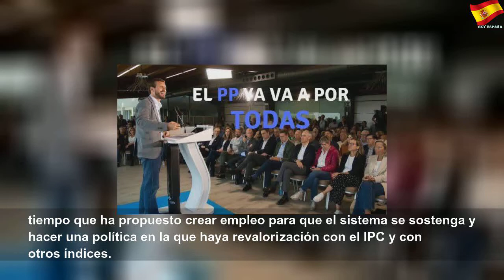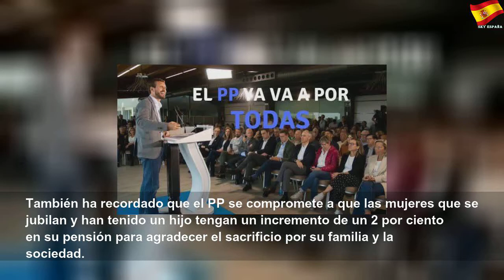Casado sigue al rescate de la vieja guardia con el fichaje de Báñez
Casado sigue al rescate de la vieja guardia con el fichaje de Báñez | Better Thing
El líder del PP anuncia que contará con la que fuera ministra de Rajoy si gana las elecciones, como "garantía" para la buena gestión de la política laboral y el modelo de pensiones.